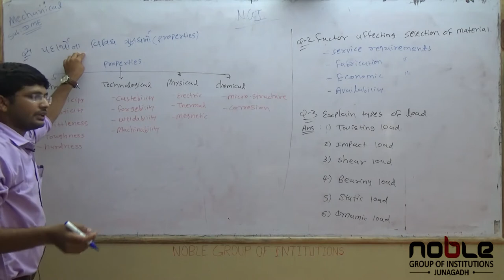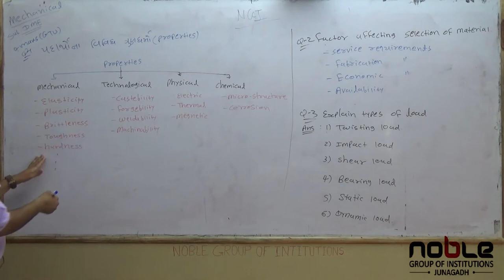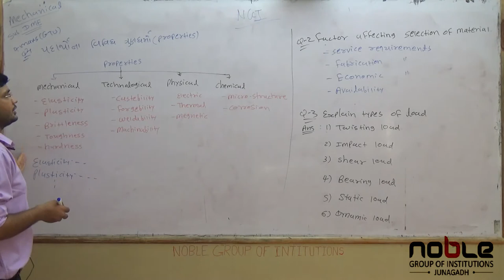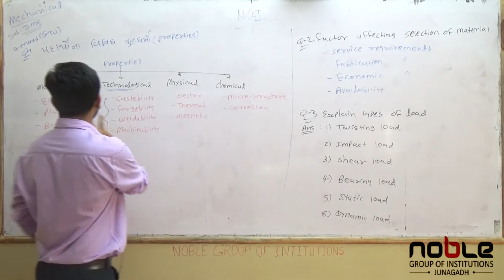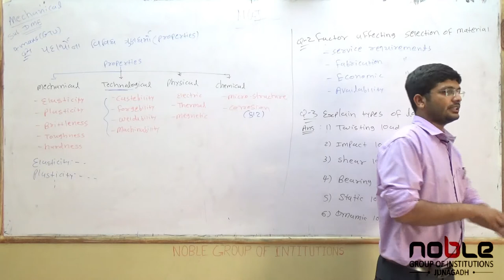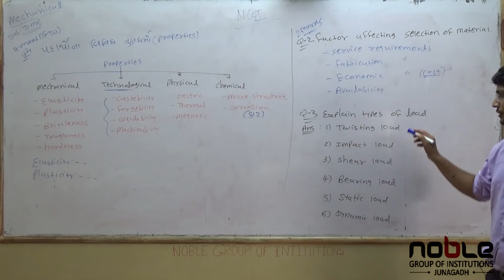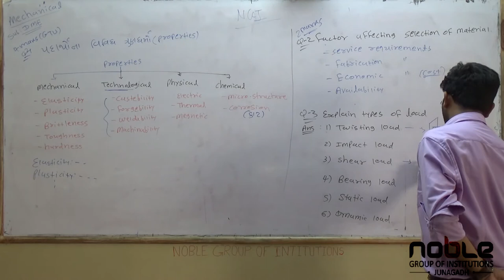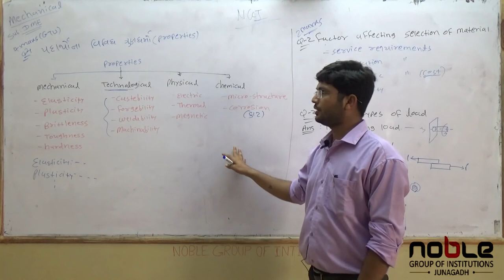Properties of Engineering Material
NGI - Noble Group of Institutions is a prominent Institute imparting the finest education in the field of Para Medical, Business Management, Engineering, Architecture and Education.

This Video shares about the topic of:
By the Professor AbhaySinh Padhiyar.